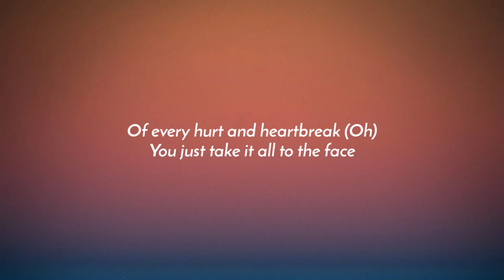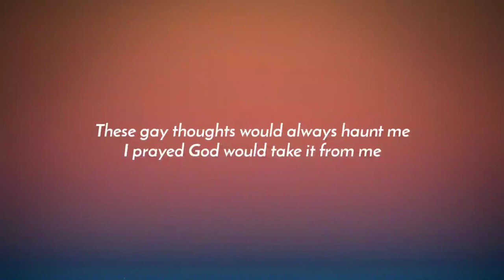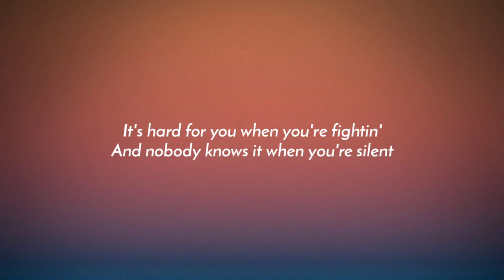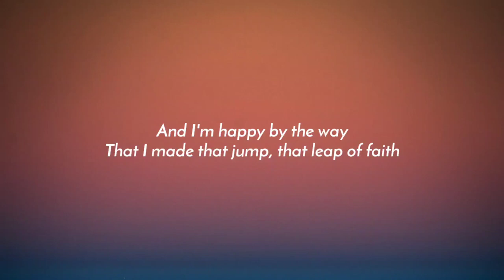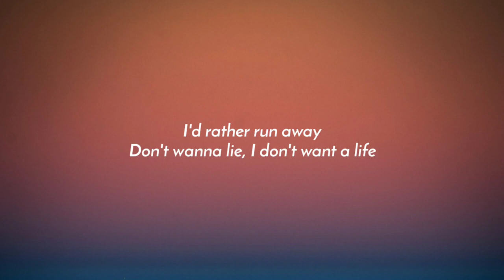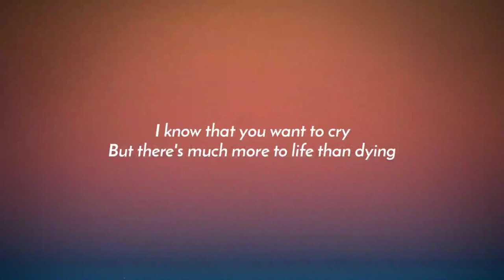Lil Nas X - SUN GOES DOWN (Lyrics)